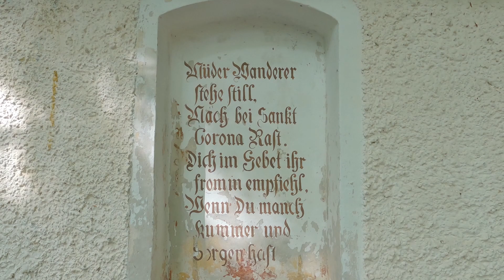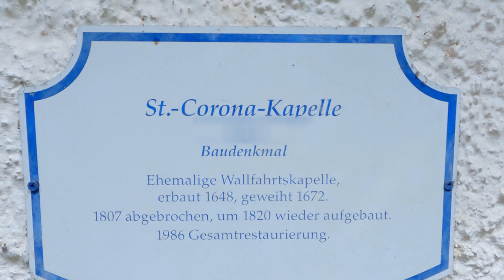uncommented Tour | kleines Shelter aus Poncho und Tarnnetz | Kampf der Insekten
Auf der heutigen Tour gibt es keine Kommentare. Ich woillte einfach nur die Natur genießen. Als Taglager war geplant den Regenponcho mit dem Tarnnetz zu verwenden. Überraschenderweise konnte ich noch der Insektenwelt direkt vor meinen Füßen zuschauen, wie eine Erdwespe eine Spinne in ihren bau ziehen möchte.